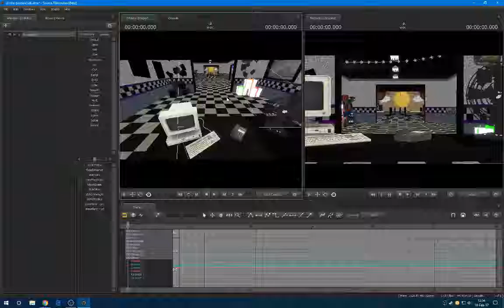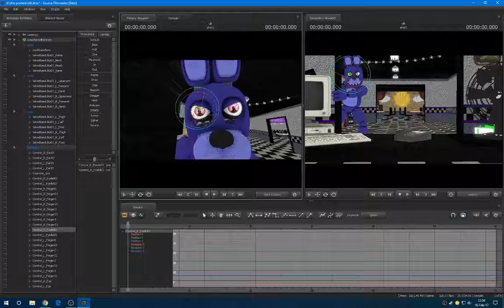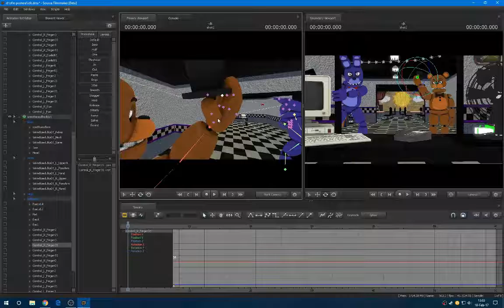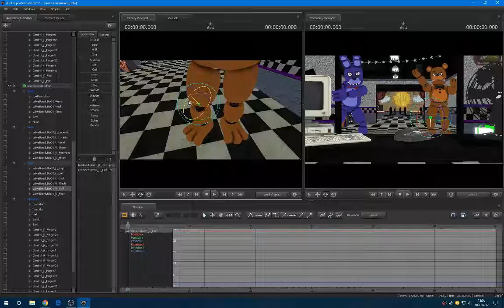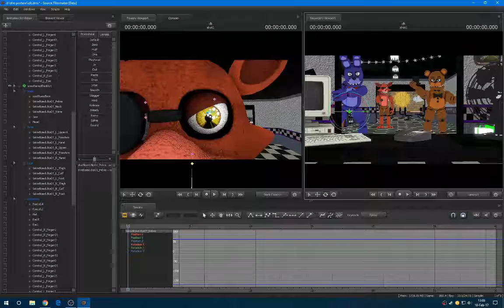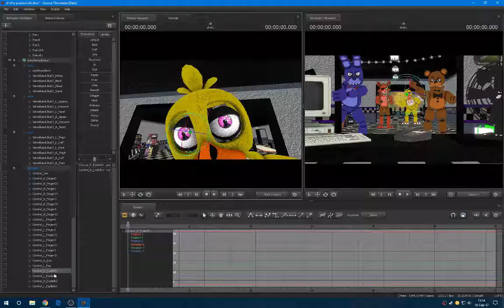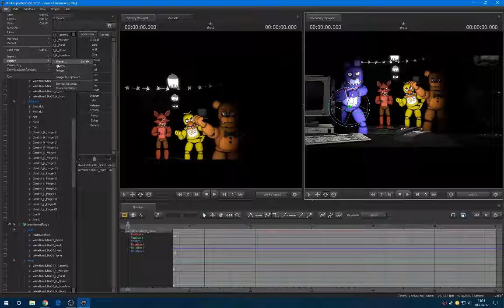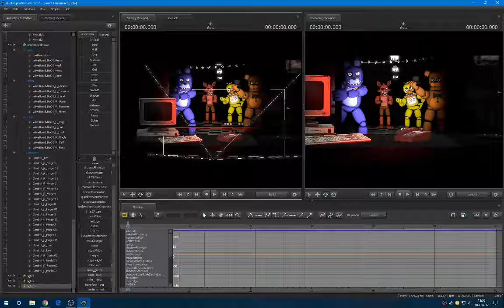The Attack[Speed Poster/SFM] by Fred The Fox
Song 1:Can You Survival
Song 2:GoodBye
  my Cousin ^